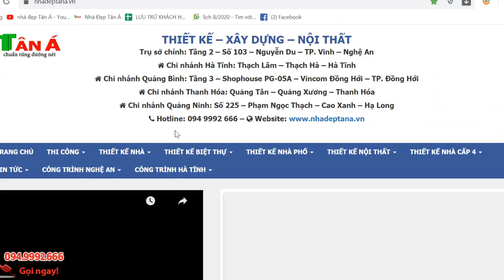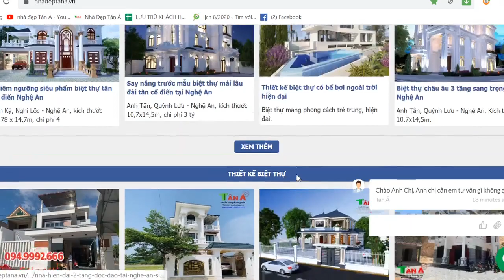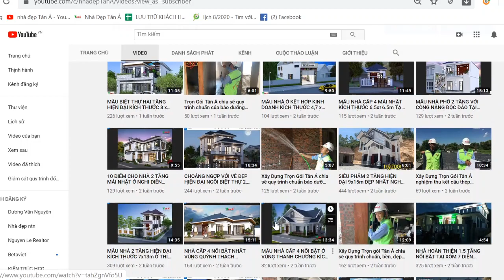MẨU NHÀ CẤP 4 NỔI BẬT CHỈ 600TR TẠI YÊN THÀNH DO TÂN Á THIẾT KẾ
Thiết kế biệt thự 1tầng mang phong cách hiện đại, sang trọng. Đang là xu hướng trong thị trường xây dựng hiện nay. Ngôi nhà 1tầng không chỉ đòi hỏi từ các yếu tố bên ngoài, lẫn sự hấp dẫn tiện nghi bên trong. Mà còn đòi hỏi phải sự kết hợp các yếu tố từ phong thủy, an toàn hiện đại cho người sử dụng đảm bảo trong thời gian dài. Dưới đây Tân Á sẽ giới thiệu đến các bạn mẫu thiết kế nhà 1 tầng đẹp hiện đại và sang trọng. Hy vọng có thể đem đến những giải pháp tối ưu trong việc xây dựng ngôi nhà hoàn hảo của bạn.
+ Người làm video: Vũ Duy Hoan. SĐT: 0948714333
+ Mô tả :Chủ đầu tư: A BÌNH
+ Địa chỉ: Tân Thành - Yên Thành - Nghệ An
+ Kích thước: 10,5x16m